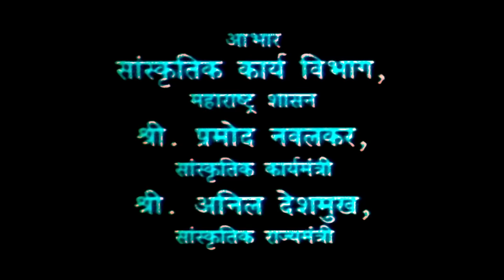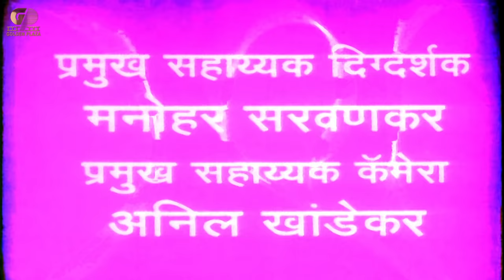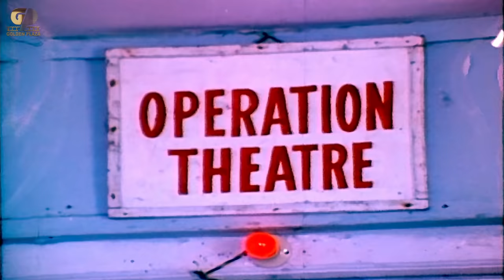VAHINICHI MAYA Full Length Marathi Movie HD |Alka Kubal, Ajinkya Deo, Ramesh Bhatkar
Presenting Full Length Superhit Marathi Movie HD (Marathi Full Movie, Marathi Picture, Marathi Movies, Marathi Romantic Movie, Full Marathi HD Movie, मराठी मूवी, मराठी पिक्चर, मराठी सिनेमा) "वहिनीची माया VAHINICHI MAYA" Starring Alka Kubal, Ajinkya Deo, Ramesh Bhatkar, Kavita Lad, Ravindra Berde & Vijay Chavan. Exclusively on @NHGoldenPlaza

Credits
Directed by: Kumar Sohoni
Starring Alka Kubal, Ajinkya Deo, Ramesh Bhatkar, Kavita Lad, Ravindra Berde & Vijay Chavan